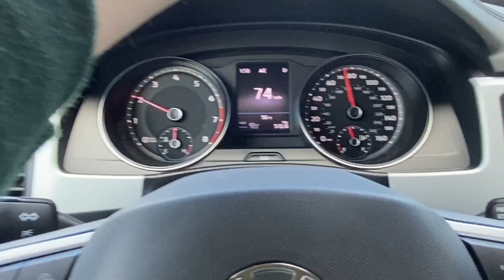Slimeball Mk Takes Over Car Show - LCY Vlogs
Shot by Carlisle Jones
Edited by Zach Mckown